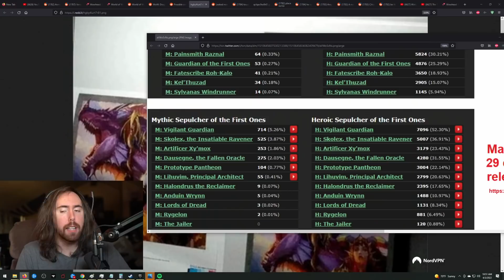EVERYONE QUIT!? Asmongold checks how many players still raid in WoW